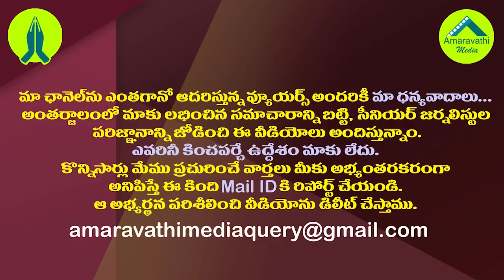వైసీపీలోకి డీకే ఫ్యామిలీ..సొంత జిల్లాలో చంద్రబాబుకు షాక్| TDP Leader DK Srinivas Meets CM YS Jagan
TTD Former Chairman DK Adikesavulu Naidu Son, TDP Prominent leader Srinivas Met With CM YS Jagan Mohan Reddy in Tirumala and gives signs of party Change.